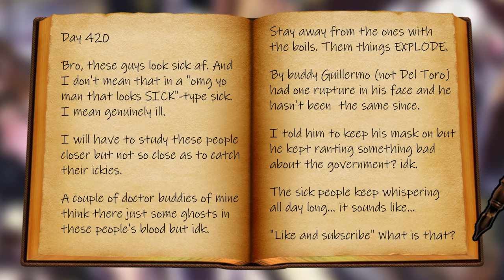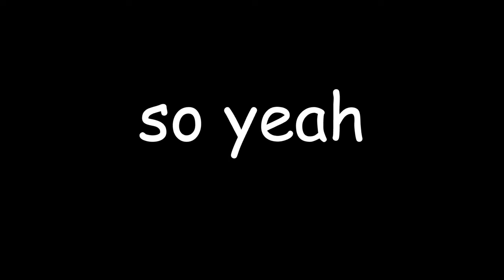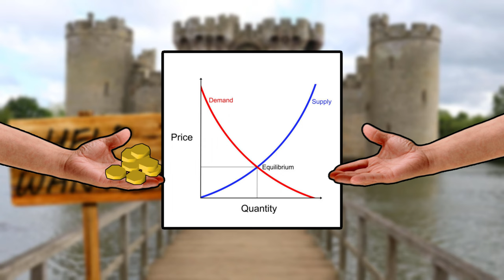What was Life Like AFTER The Black Plague?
Life in the 1300s was pretty alright if you survived the plague. It was probably a bit worse if you didn't.

Beluga Oversimplified History Matters Comedy Satire Historical History Memes Simple History